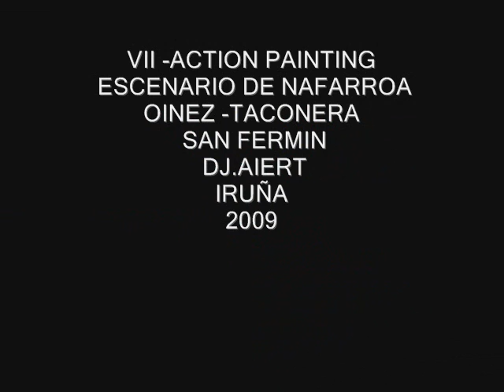MONTAJE DE ACTION PAINTING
LA ARTISTA HELENA SANTANO NOS PRESENTA EN ESTE VIDEO LOS CUADROS REALIZADOS CON DIFERENTES  DJS,TALES COMO CRISTIAN VARELA,BANDO,MARCO BAILEY,LA PLATAFORMA ,ANACLETO,AIERT,OKENE,JURGI ORAA Y CANTANTES NEREA ERVITI Y  RAQUEL LAMAS.UN TOTAL DE TRECE CUADROS(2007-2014)